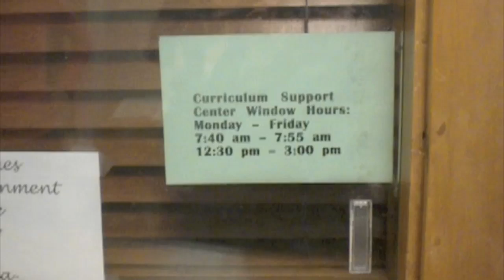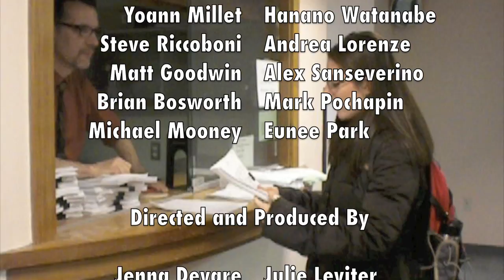Weill Cornell Medical College - The Packet Man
At Weill Cornell, medical students obtain packets of lecture slides and transcripts every week at the Curriculum Support Window.  This video chronicles the lengths that students will go to in order to obtain their packets from the Packet Man.